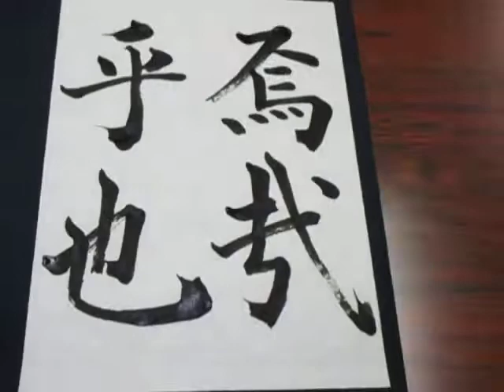千字文「焉哉乎也」・楷書